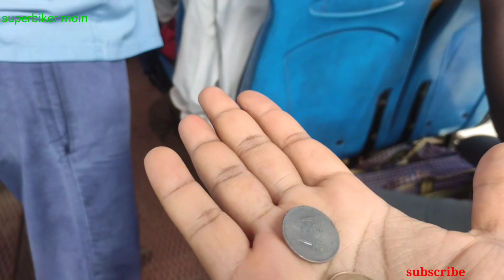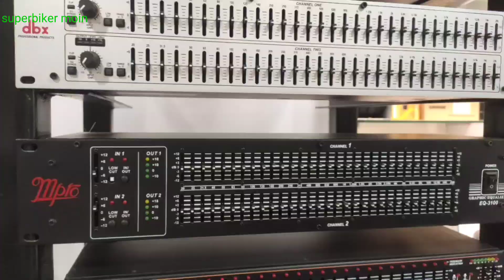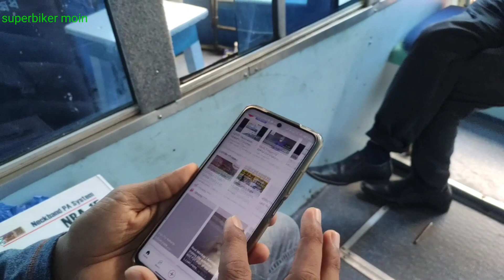kolkata tram 🚋stucked | Rescued by kolkata police